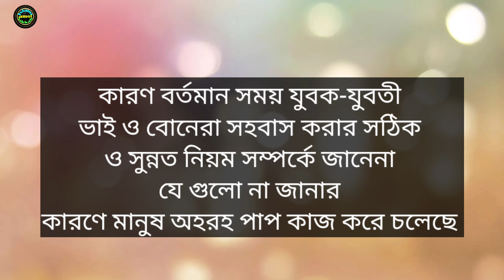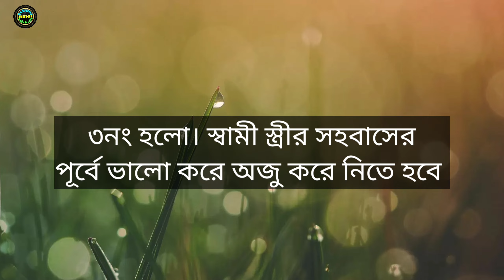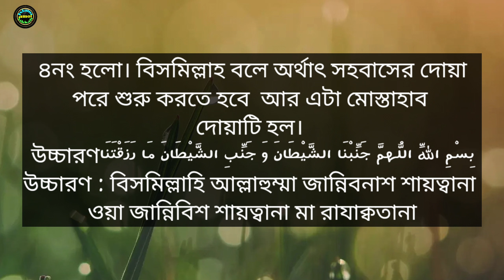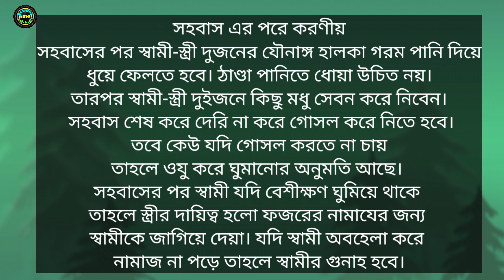স্ত্রী সহবাসের ইসলামিক নিয়ম | স্বামী স্ত্রীর ১২টি সুন্নতি পদ্ধতি | sohobas korar islamic niom